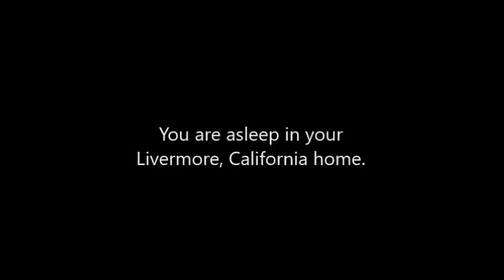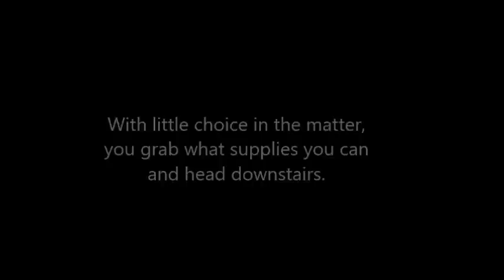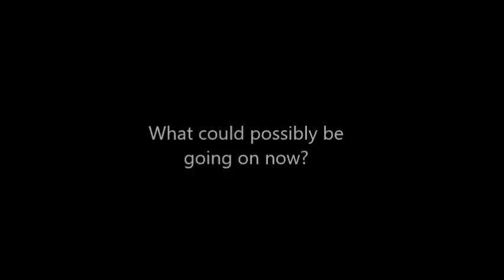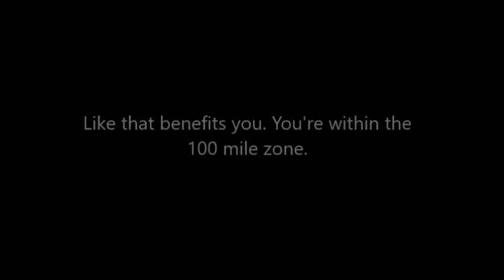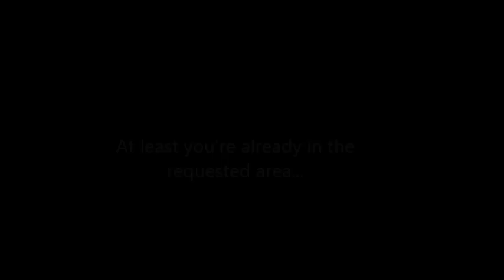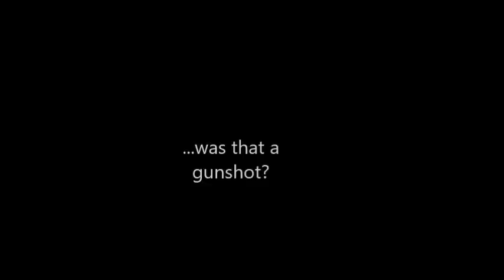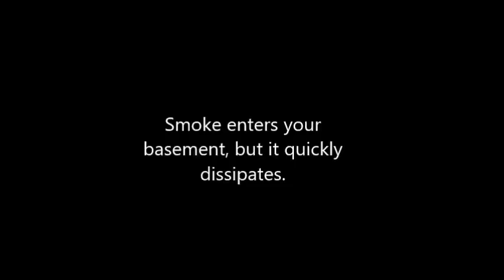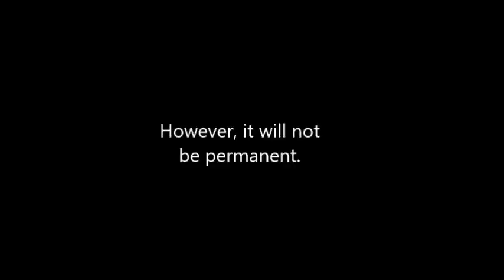EAS Scenario - A Real-Time Invasion Of The United States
Please read before watching. Also, don't wear headphones while watching this, or if you are... don't leave the volume too high.

SYNOPSIS: Nuclear war. It's everyone's fear, and it's everyone's worst nightmare. Even now, nuclear weapons remain stockpiled despite the end of the Cold War. While the world is definitely scary now, what if the world took on a different path? What if the 2015 economic crisis in Russia, brought on by low oil prices and sanctions lead to a coup, with the coup forces being overtly hostile to the United States and Europe?

I'm going to admit right off the bat, this was quite ambitious of me to start, and it might not be up to the public's liking. This scenario falls into the Impact timeline of videos I've created, but the difference here is that this is not entirely a EAS Scenario, but almost a radio drama in most aspects. Consequently, the screen may be dark at points. It's mostly a listening experience.

Believe me when I say if you criticize me for this, I'll understand. I'm not sure this was my best work. Any criticism will help me create better videos in the future.

The scenario is supposed to put you in the shoes of a man living in Livermore, California on the day of the Los Angeles nuclear attack, only rather than being at the epicenter of the blast, the man (or woman) has to deal with the incoming Russian invasion.

NEXT: TBD

Please note that none of this is actually occurring. There is no reason to panic. If you choose to use this video as a prank, you do so at your own risk. I hold no responsibility for your actions.

Sources Used:
JPa311979 ~ 3T22 Alert/Attack Test